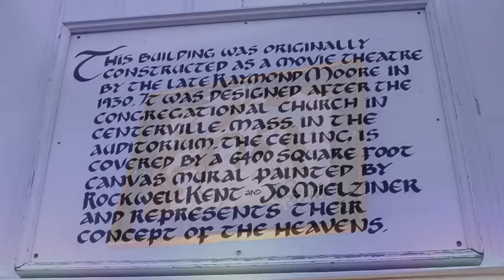Cape Cinema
Exploring the historic Cape Cinema in Dennis, MA. The cinema is famous for celestial murals by American artist Rockwell Kent.